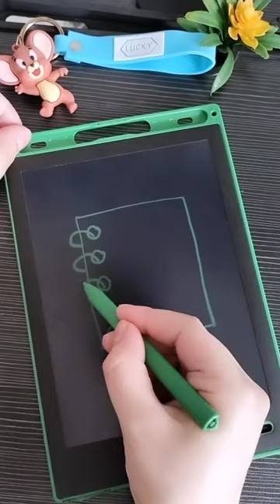Easy notebook drawing on smart board✍️